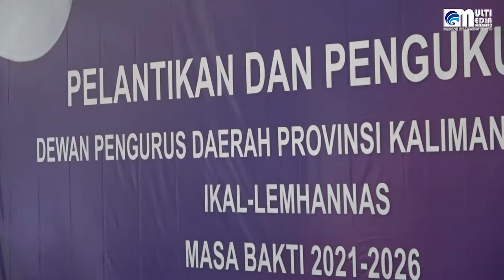PELANTIKAN DAN PENGUKUHAN IKATAN KELUARGA ALUMNI LEMBAGA KETAHANAN NASIONAL REPUBLIK INDONESIA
HASIL PENGUKURAN LABORATORIUM KETAHANAN NASIONAL LEMHANNAS REPUBLIK INDONESIA PER SEPTEMBER 2020 MENUNJUKKAN BAHWA POSISI KETAHANAN NASIONAL NEGARA KITA SANGAT RENTAN TERHADAP GANGGUAN DAN ANCAMAN DARI BERBAGAI DIMENSI SEPERTI HALNYA IDEOLOGI, POLITIK, EKONOMI, SOSIAL BUDAYA, TEKNOLOGI, INFORMASI SERTA KESELAMATAN UMUM.

ANCAMAN TERSEBUT DAPAT MENYEBABKAN KONFLIK SOSIAL DAN DISINTEGRASI BANGSA UNTUK ITU DIPERLUKAN PENGUATAN PENGUATAN PADA GENERASI PENERUS BANGSA DALAM BENTUK PENDIDIKAN NILAI-NILAI KEBANGSAAN DAN WAWASAN NUSANTARA YANG DIMULAI SEJAK DINI.

AGAR TUJUAN TERSEBUT DAPAT TERCAPAI SECARA OPTIMAL, MAKA DIPERLUKAN SUATU CARA TERSTRUKTUR MASIF DAN TERUKUR DENGAN MEMBERIKAN PELATIHAN DAN SERTIFIKASI KOMPETENSI DI BIDANG ILMU PENGETAHUAN YANG BERKAITAN DENGAN NILAI-NILAI KEBANGSAAN DAN WAWASAN NUSANTARA BAGI PARA PENDIDIK DI KALIMANTAN TENGAH.

HAL INI DISAMPAIKAN WAKIL GUBERNUR KALIMANTAN TENGAH HAJI EDI PRATOWO SAAT MEMBACAKAN SAMBUTAN GUBERNUR KALIMANTAN TENGAH HAJI SUGIANTO SABRAN DALAM ACARA PELANTIKAN DAN PENGUKUHAN IKATAN KELUARGA ALUMNI LEMBAGA KETAHANAN NASIONAL REPUBLIK INDONESIA DEWAN PENGURUS DAERAH PROVINSI KALIMANTAN TENGAH MASA BAKTI 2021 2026.

ACARA DIGELAR DI AULA ARYA DHARMA POLDA KALTENG DAN DIIKUTI SECARA VIRTUAL OLEH KETUA UMUM DPP IKAL LEMHANAS JENDRAL TNI PURNAWIRAWAN AGUM GUMELAR SERTA PIHAK TERKAIT LAINNYA, RABU 23 JUNI 2021.

ADAPUN SUSUNAN DPP IKAL LEMHANAS PROVINSI KALIMANTAN TENGAH MASA BAKTI 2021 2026 DIANTARANYA GUBERNUR KALIMANTAN TENGAH HAJI SUGIANTO SABRAN SELAKU KETUA DEWAN PEMBINA PROFESOR I NYOMAN SUDYANA SELAKU KETUA DEWAN PENGURUS DAERAH SERTA 12 PENGURUS LAINNYA.

WAKIL GUBERNUR MENYAMPAIKAN UCAPAN SELAMAT KEPADA SEGENAP PENGURUS DEWAN PENGURUS DAERAH YANG BARU SAJA DILANTIK SEKALIGUS MEMBERIKAN APRESIASI SETINGGI-TINGGINYA KEPADA SEMUA PIHAK YANG TELAH MENUNJUKKAN KOMITMEN DEDIKASI DAN LOYALITAS YANG TINGGI BAGI PENGEMBANGAN KALIMANTAN TENGAH.

PIHAKNYA JUGA BERHARAP UNTUK ITU IKAL LEMHANNAS KALIMANTAN TENGAH UNTUK BERSAMA SAMA BERGANDENGAN TANGAN DAN MERAPATKAN BARISAN GUNA MENJAWAB KEBUTUHAN DAN HARAPAN MASYARAKAT KALIMANTAN TENGAH YANG SEMAKIN BERKAH BERMARTABAT, ELOK, RELIGIUS, KUAT, AMANAH DAN HARMONIS.